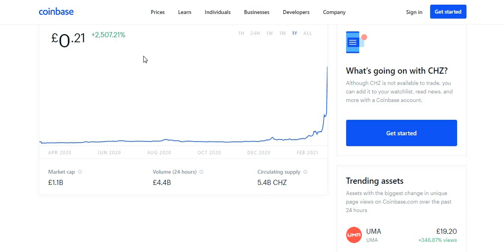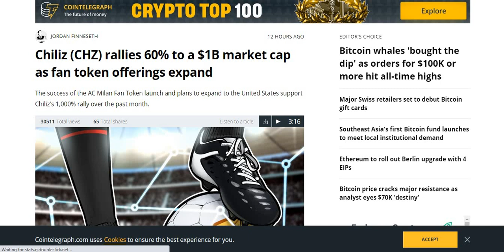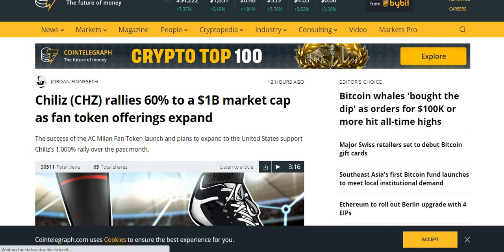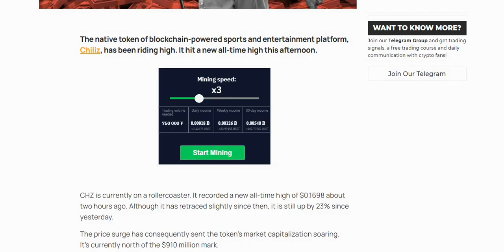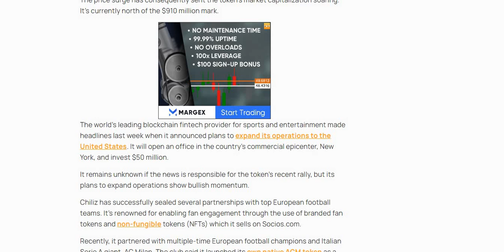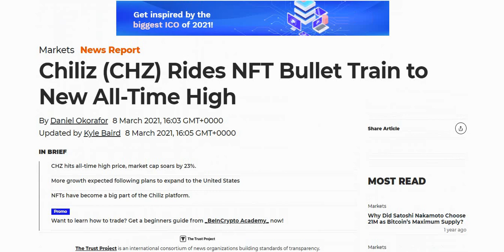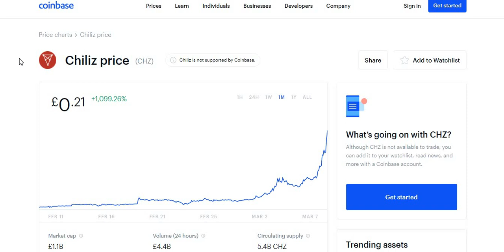CHZ CHILIZ Coin Price Prediction 2021